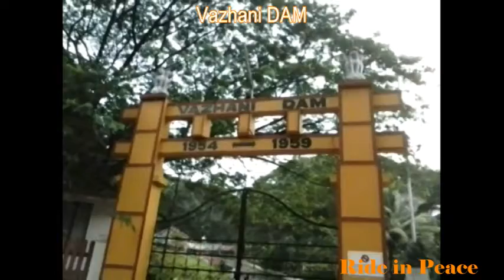Morning Ride to Poomala & VAzhani DAM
It was already too late into the night and I was so busy doing nothing, that I rang my brother and said “bro, I want to see the sunrise.